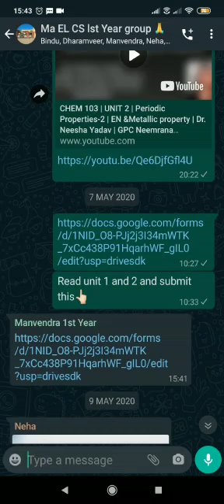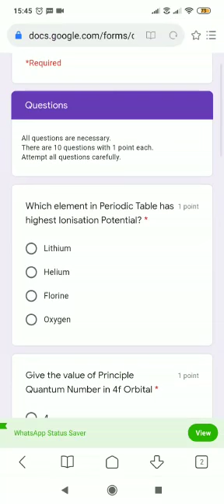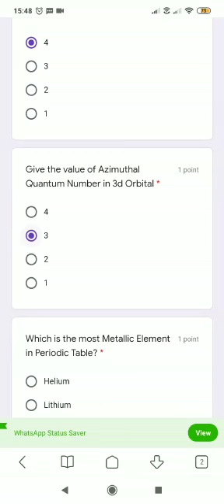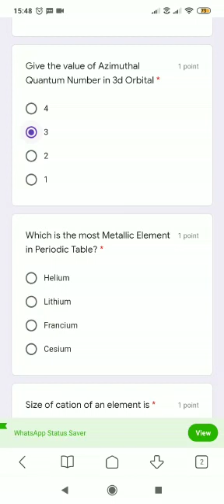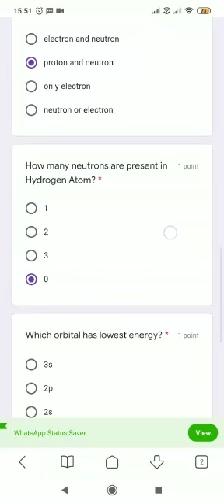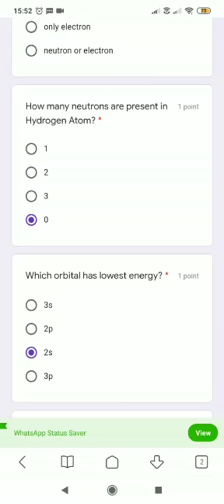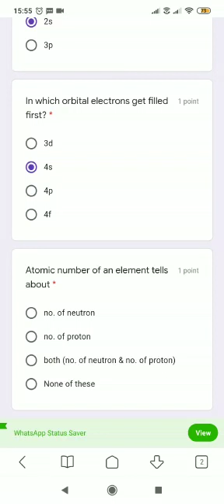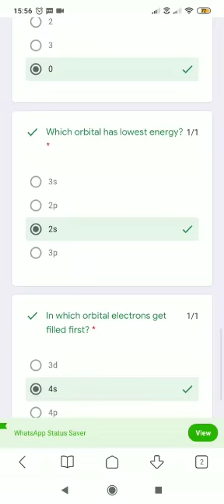CHEM 103 | MCQ Practice Test (Unit 1 & 2) on Google Form | Dr. Neesha Yadav | GPC Neemrana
Full explanation for attempting the practice test. Explanation of questions included too.

Attempt all these👆🏻 questions carefully.